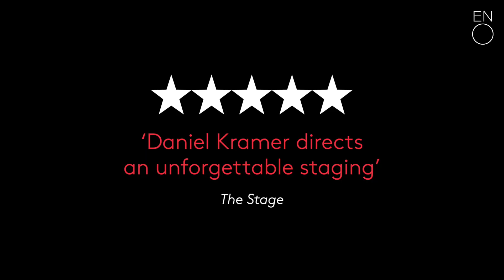Britten's War Requiem ǀ English National Opera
War Requiem | 16 Nov – 7 Dec 2018 | London Coliseum |

Tickets from £12, with 500 tickets available at every performance for £20 or less.

War Requiem is one of the greatest choral works of the twentieth century. Benjamin Britten juxtaposes the anti-war poetry of Wilfred Owen with the timeless ritual of the Latin Requiem Mass. The result is a passionate outcry against man’s inhumanity to man.

Joining the production team as designer and making his ENO debut is the Turner Prize-winning artist and designer Wolfgang Tillmans. ENO Music Director Martyn Brabbins conducts this new production created to mark the centenary of the end of the First World War. ENO Artistic Director Daniel Kramer’s contemporary staging seeks to examine and process the grief of the incomprehensible loss of life from wars past and present, offering us all a hope for the future.

War Requiem is performed by the combined forces of an 80-strong chorus, a children’s choir of 40 from Finchley Children’s Music Group, the full ENO Orchestra, a chamber orchestra, and three soloists.

See War Requiem at the London Coliseum from 16 Nov – 7 Dec 2018.